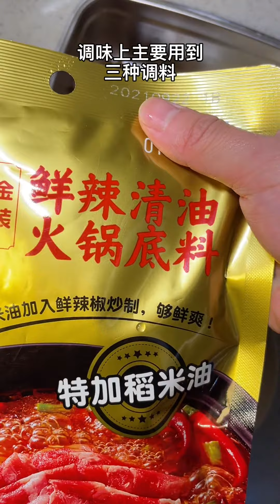在家做成都小吃冒烤鸭 冒鸭子 在家做美食#shorts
Tutorial of homemake Spicy curry beef brisket.
chinese food
asian Cuisine
curry bibimbap
secret recipe
Homemake food

每日都有不同的精彩视频分享给大家，